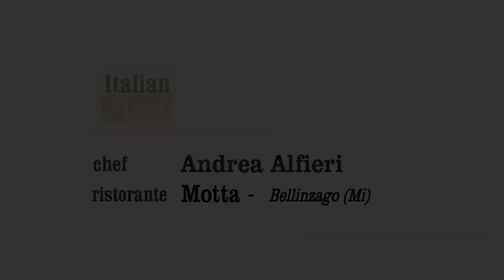"Italian Food" "Battuta al Coltello" "Tartare" "Italian Cuisine" "Motta Ristorante" & Macelleria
Motta Restaurant is the right place for "Meat Lover". Here you can taste one of the best Piedmont meat, coming from the very close butcher's shop, owned by Sergio Motta and his family. In Motta Restaurant you can choice traditional Piedmont recipes, such as "Bollito Misto" or the fantastic Tartare, presented in this video by "Andrea Alfieri". The "must to eat" is the several meat dishes wooden cooked on the wide BBQ placed at the entrance of the restaurant.
Andrea Alfieri is one of the most eclectic and skilled Italian chef.
"Italian Food", "Italian Taste", "Italian Restaurant", "Milan Restaurant", "Piedmont Cuisine", "Italian Traditional Cuisine" and "Fine Dine" are programs realized by "Danilo della Mura", produced by "Stile Italia Tv" and "Leisury TV"